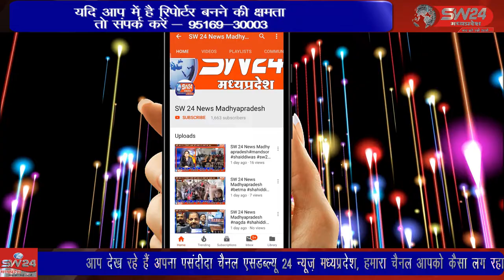SW 24 News Madhyapradesh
धामनोद के समिप टंट्या भील धाम पर 26 जनवरी गणतंत्र दिवस पर  आदिवासी भील समाज संगठन ने टंट्या भील का जन्मदिन बड़ी धूमधाम से मनाया । धरमपुरी से सुनिल वास्कले  की रिपोर्ट